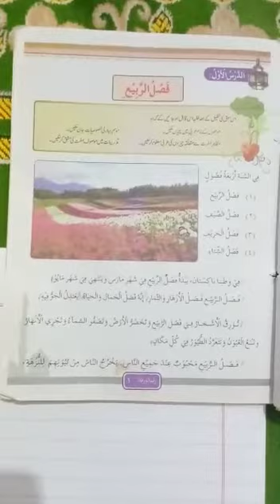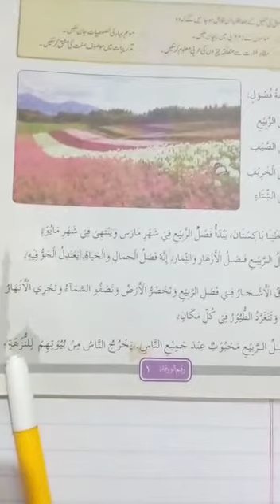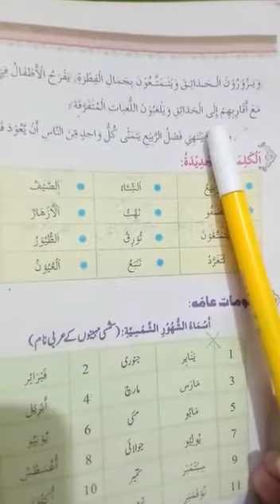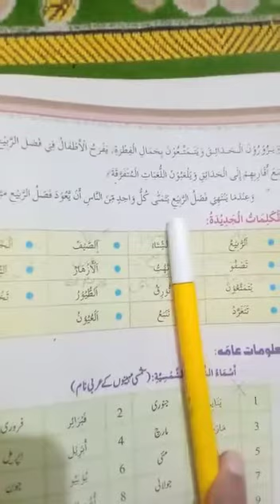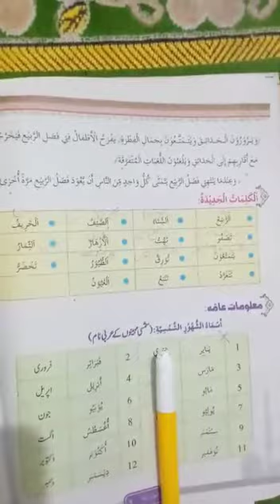Arabic Class 7th 1st Term Lecture#8 21-04-2021